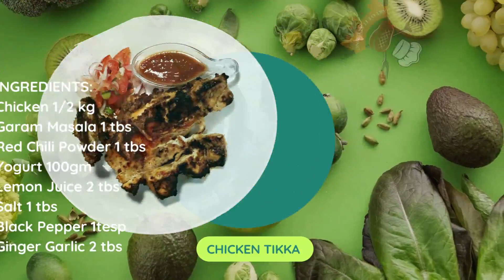Restaurant Style BBQ | Malai Boti| Beef Kabab| Malai Tikka | Chicken Tikka| Pori Paratha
Hello friends
Today we bring to you very delicious recipes in  Restaurant Style BBQ | Malai Boti| Beef Kabab| Malai Tikka | Chicken Tikka| Pori Paratha| Beef Boti.
Ingredients for Beef Behari Boti
Beef 1 Kg
Garm Flour 100gm
Papaya 300gm
Garlic Ginger Paste 2tbs
Mustard Oil 100ml
Ingredients for Chicken Boti
Red Chili Powder 1 tbs
Yogurt 100gm
Black Pepper 1tesp
Ginger Garlic 2 tbs
Ingredients for Malai Boti
Yogurt 100gm
White Pepper 1tesp
Fresh Cream 100gm
Ginger Garlic Paste 2 tbs
Ingredients for Chicken Hariyali Boti
Yogurt 100gm
Black Pepper 1tesp
Fresh Coriander 20 gm
Fresh Soya 20gm
Green Chili 20 gm
Mint 20 gm
Oil for paste 100ml
Ingredients for Chicken Malai Tikka
Chicken Tikka 1 pc
Garam Masala 1 tbs
Yogurt 100gm
White Pepper 1tesp
Fresh Cream 50gm
Ingredients for Chicken Tikka
Yogurt 100gm
Black Pepper 1tesp
Ingredients for Poori Paratha
Flour 1.5 kg
Wheat Flour 100gm
Water A.P.N
Oil for Frying
Ingredients for Chatni
Oil 4 tbs
Fennel Seeds (Sounf) 1tbs
Cumin Seeds (Zeera) 1tbs
Imli 100gm
Water 1 cup
Plums (Aloo Bukhara) 100gm
Sugar 3tbs
Red Chili Powder 1tesp
Salt 1tesp